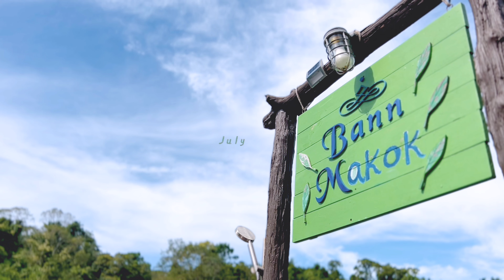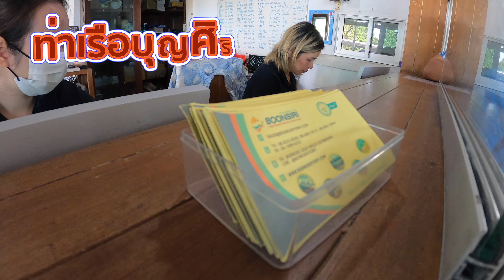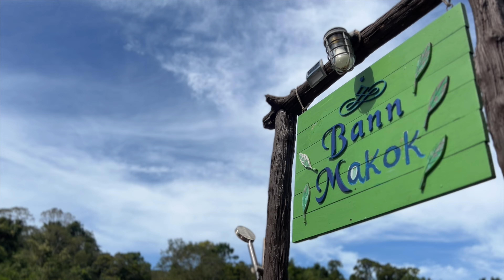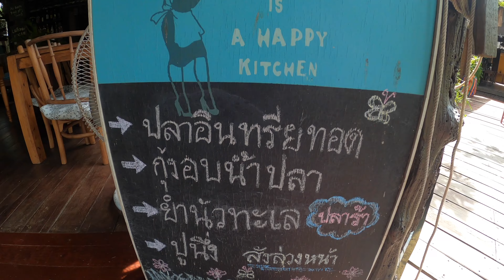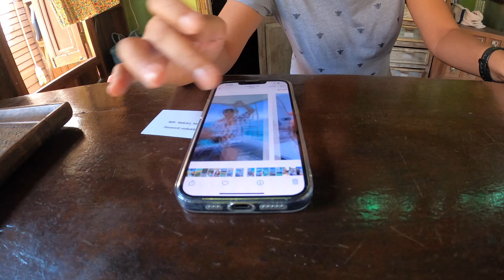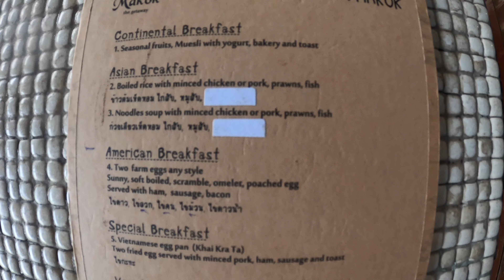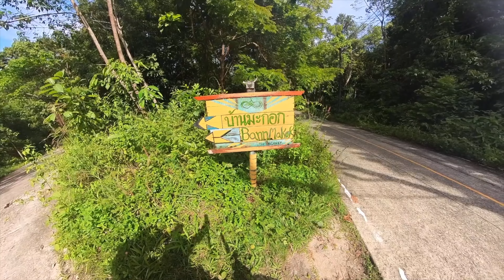ตราด | บ้านมะกอก โฮมสเตย์ที่เงียบสงบในป่าชายเลน พร้อมดำน้ำเกาะแรด กินไข่หอยเม่นที่อ่าวใหญ่ เกาะกูด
No.10, Moo 4, Koh Kood, Trad, THAILAND 23000

ชีวิตคนเรามันสั้นทำชีวิตให้​​​​​ มันม่วน​​​​​ แล้วพบกับรีวิวรีสอร์ตหรือสถานที่ท่องเที่ยวใกล้ชิดธรรมชาติได้ที่ Facebook page “มันม่วน​​​​​” ถ้าชอบก็กด Like และ Share และคลิ๊ก See first เพื่อให้ทราบแหล่งที่พักใหม่ๆ จากเพจของเราได้อย่างทันท่วงที และแชร์ให้คนอื่นได้รับรู้ประสบการณ์ในการท่องเที่ยวดีๆ

ให้ด้วยนะจ๊ะ.